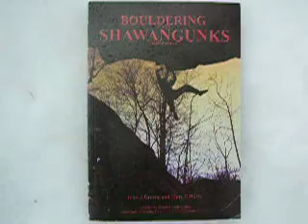Just Say "NO!" to Chippers.